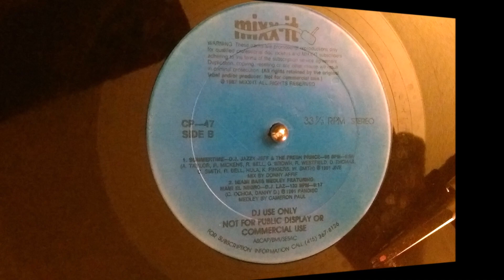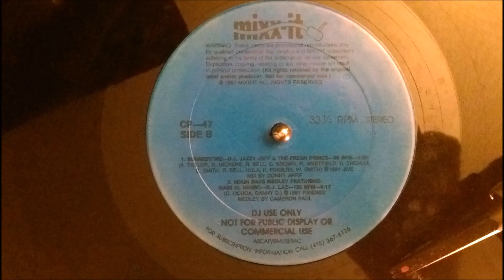D.J. Laz - Miami Bass Medley feat. Mami El Negro - Mixx-It